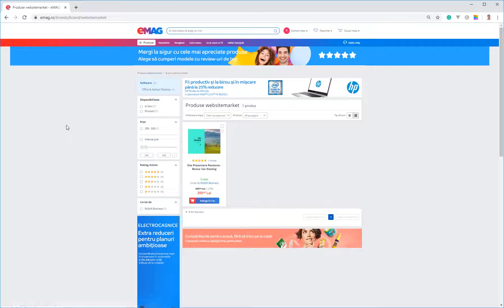Promo Hosting, Domeniu (RO) si Pagina Coming Soon | WebsiteMarket